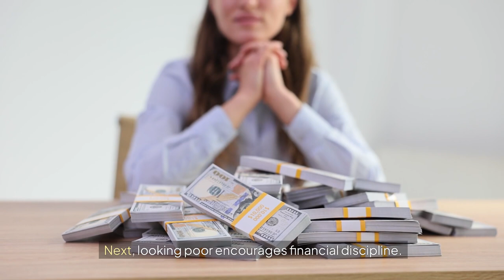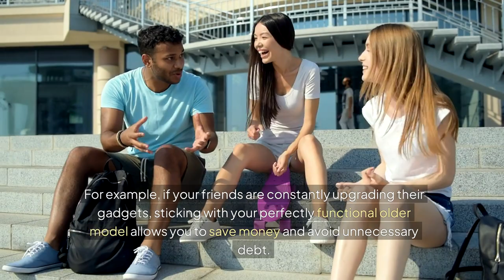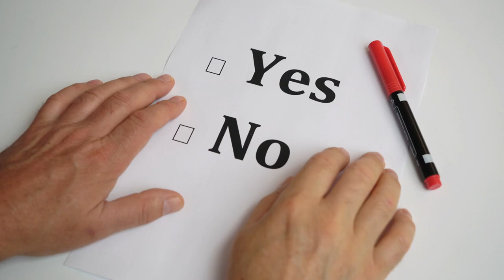Why Looking Poor Is Important and Keeps You Rich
In this video, we explore why looking poor can be a powerful strategy for long-term success. Discover the hidden benefits of maintaining a low-profile lifestyle, how it helps you avoid unnecessary spending, and why many wealthy individuals choose to downplay their wealth. Learn how this mindset shift can protect your finances, keep you focused on your goals, and ultimately lead to greater financial freedom.